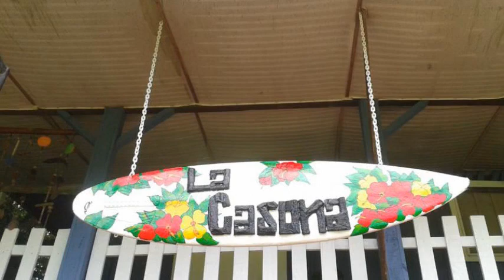Hotel La Casona de Tortuguero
La Casona de Tortuguero cuenta con restaurante, jardín y servicio de lavandería. El edificio se ubica en Costado Norte Plaza Deportes y cuenta con habitaciones con ducha, ventilador y aseo. La Casona de Tortuguero es una excelente alternativa para visitantes que quieran recorrer la ciudad de Tortuguero.